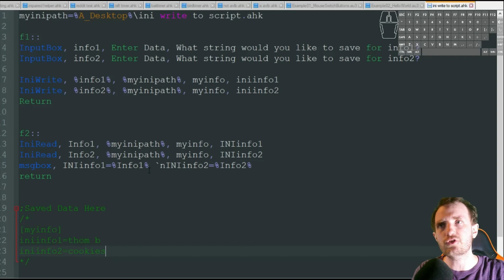AutoHotkey INI Files 4 - Store to script vs INI File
Take a quick dive into how to INIWrite to an AHK script vs INI File.

CODE:
myinipath=%A_Desktop%\ini write to script.ahk

f1::
InputBox, info1, Enter Data, What string would you like to save for info1?
InputBox, info2, Enter Data, What string would you like to save for info2?
IniWrite, %info1%, %myinipath%, myinfo, iniinfo1
IniWrite, %info2%, %myinipath%, myinfo, iniinfo2
Return

f2::
IniRead, Info1, %myinipath%, myinfo, INIinfo1
IniRead, Info2, %myinipath%, myinfo, INIinfo2
msgbox, INIinfo1=%Info1% `nINIinfo2=%Info2%
return

;Saved Data Here
[myinfo]
iniinfo1=thom b
iniinfo2=cookies